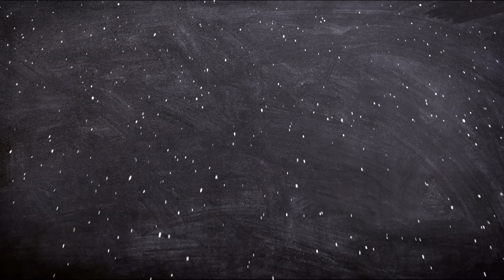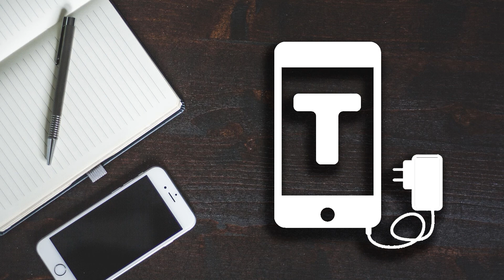BIOGRAFÍA DE ETHAN HUNT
En el vídeo de hoy de Biografías de ficción,  BIOGRAFÍA DE ETHAN HUNT